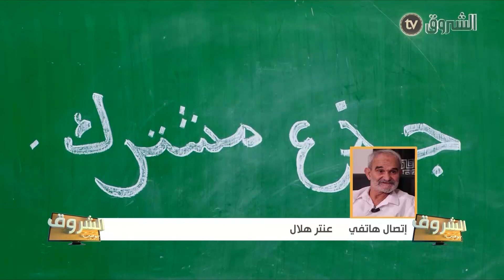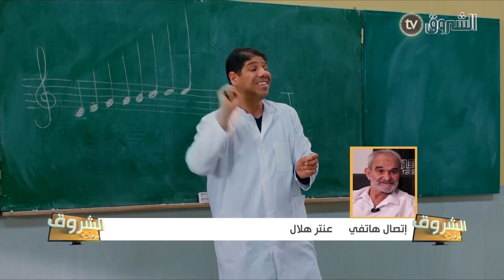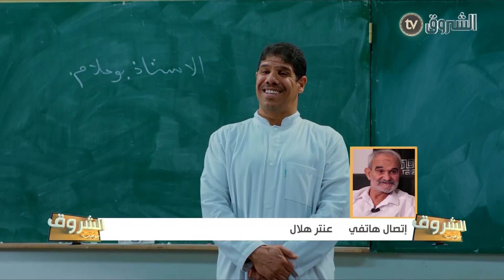بتوقيت الشروق |الفنان عنتر هلال يمدح الجيل الصاعد من الفنانين خاصة اليوتبرز وهكذا وصفهم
HD 10992/5000
SD 10921/27500/V